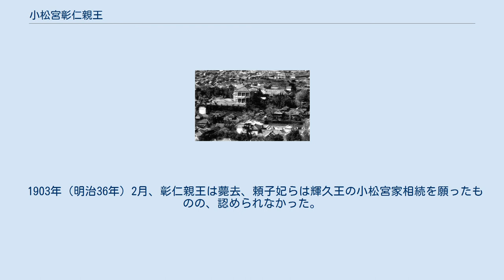小松宮彰仁親王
小松宮彰仁親王（こまつのみや あきひとしんのう、弘化3年1月16日（1846年2月11日） - 1903年（明治36年）2月18日）は、日本の皇族、陸軍軍人。
官位は元帥陸軍大将大勲位功二級。
 伏見宮邦家親王第8王子である。
妃は、旧・久留米藩主有馬頼咸の長女頼子。
 明治維新時には三職のうち議定となり仁和寺宮嘉彰親王と名乗っていた。
 幕末期。
仁和寺宮嘉彰時代の写真(中央の人物) 安政5年（1858年）、仁孝天皇の猶子となり、親王宣下を受け純仁親王を号し、仁和寺第三十世の門跡に就任した。
慶応3年（1867年）、還俗を命ぜられ仁和寺宮嘉彰親王（にんなじのみや よしあきしんのう）と名乗る。
明治維新にあっては、議定、軍事総裁に任じられた。
戊辰戦争では、奥羽征討総督として官軍の指揮を執った。
 1870年（明治3年）に宮号を東伏見宮に改める。
1874年（明治7年）に勃発した佐賀の乱においては征討総督として、また、1877年（明治10年）の西南戦争にも旅団長として出征し乱の鎮定に当たった。
1881年（明治14年）に維新以来の功労を顕彰され、家格を世襲親王家に改められる。
翌1882年（明治15年）に、宮号を仁和寺の寺域の旧名小松郷に因んで小松宮に改称した。
 親王は、ヨーロッパの君主国の例にならって、皇族が率先して軍務につくことを奨励し、自らも率先垂範（そっせんすいはん）した。
1890年（明治23年）、陸軍大将に昇進し、近衛師団長、参謀総長を歴任、日清戦争では征清大総督に任じられ旅順に出征した。
1898年（明治31年）に元帥府に列せられる。
 国際親善にも力を入れ、1886年（明治19年）にイギリス、フランス、ドイツ、ロシア等ヨーロッパ各国を歴訪した。
また、1902年（明治35年）、イギリス国王エドワード7世の戴冠式に明治天皇の名代（みょうだい）として臨席した。
 社会事業では、日本赤十字社、大日本水産会、大日本山林会、大日本武徳会、高野山興隆会などの各種団体の総裁を務め、皇族の公務の原型を作る一翼を担った。
また、1896年（明治29年）には井上円了の哲学館（のちの東洋大学）に「護国愛理」の扁額を下賜している。
 その他、経歴の一つとして、蝦夷地（北海道）の“開拓”に清水谷侍従と共に関わっている。
この事の詳細は、公文書として『仁和寺宮蝦夷開拓ニ付申立并職務任免ノ御達』に記述されている。
 小松宮彰仁親王（前列左）。
1881年、ハワイ王国のカラカウア国王（前列中央）来日時の写真。
 上野恩賜公園にある小松宮像 小松宮邸（駿河台） 1881年（明治14年）、彰仁親王は永世皇族となる。
もともとは一代限りの皇族であった。
1885年（明治18年）12月、子どものいなかった彰仁親王は、伏見宮邦家親王の第17王子依仁親王（当時の名前は定麿王）を養子に迎えた。
しかし、しだいに依仁親王を排除し、北白川宮能久親王の第4王子輝久王を後継者にしようと考えるようになった。
1902年（明治35年）4月、宮内大臣の田中光顕に臣籍降下し、輝久王を養子に迎えることを願う。
 田中が難色を示すと、彰仁親王本人が臣籍降下を断念する代わりに輝久王を臣籍降下させて侯爵として、財産を相続させて、依仁親王を別家させることを願った。
その結果、1903年（明治36年）1月、依仁親王との養子縁組は解消されて、依仁親王は東伏見宮家を創設した。
ただし、輝久王の臣籍降下は認められなかった。
 1903年（明治36年）2月、彰仁親王は薨去、頼子妃らは輝久王の小松宮家相続を願ったものの、認められなかった。
そのため、小松宮は一代で絶家することになった。
しかし、1910年（明治43年）7月20日、輝久王は臣籍降下し、小松輝久侯爵と名乗り、小松宮の祭祀を継承した。